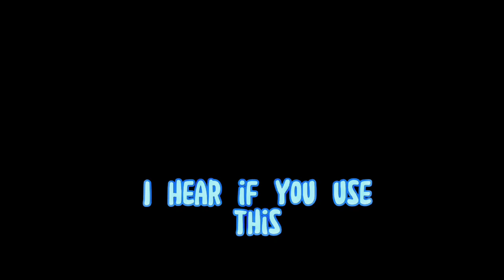I heard that I would get creepy comments with this sound...